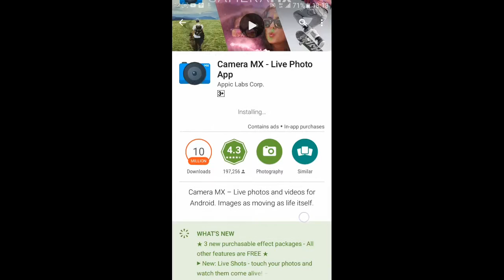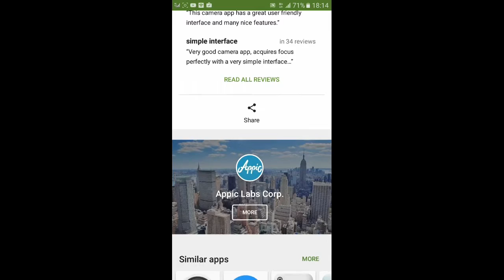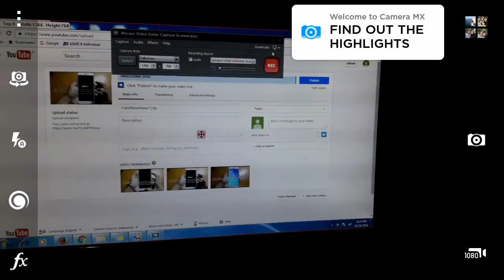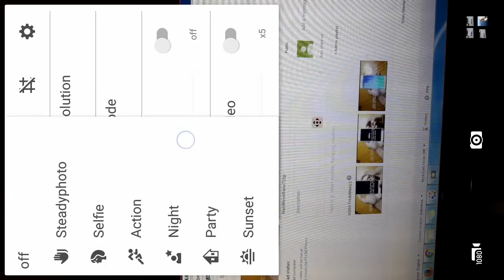Free Download Best Camera app for Android with Live Photo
I have tested and used it with Samsung Galaxy J7 2016. It gives the best shot and best picture than default android camera app. other feature that I like are Live Foto, what is live photo? Try it.. you will see